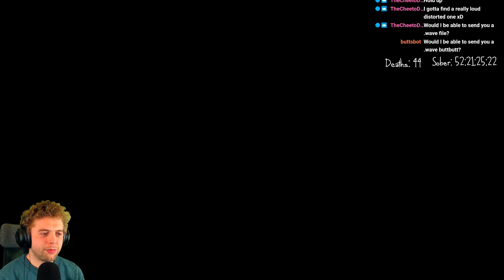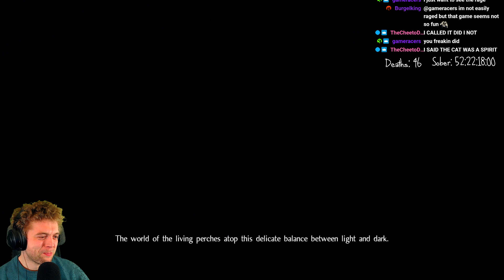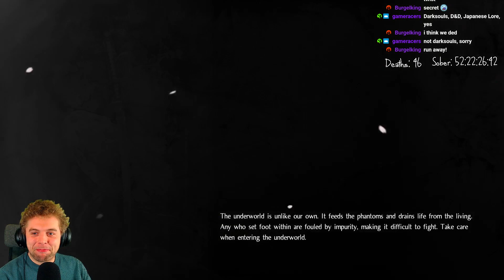Nioh: Complete Edition | VOD | Part 3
First streamed on 13th Jan 2022.

Part 3 of my first playthrough of Nioh: Complete Edition! I'm getting the hang of it, I think...
Ready to die? Experience the newest brutal action game from Team NINJA and Koei Tecmo Games. In the age of samurai, a lone traveler lands on the shores of Japan. He must fight his way through the vicious warriors and supernatural Yokai that infest the land in order to find that which he seeks.